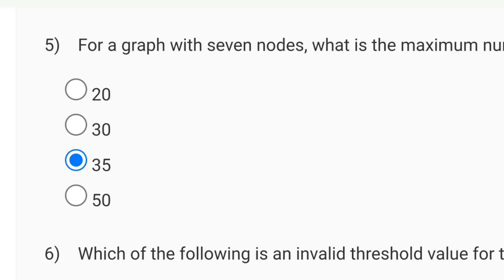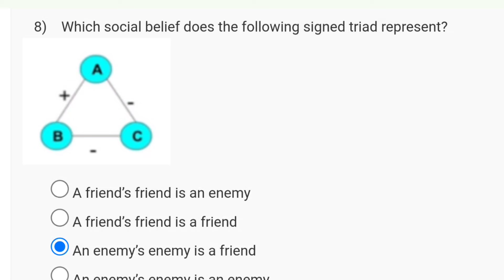Social Networks | Week 5 Answers 2024 (July) | NPTEL 2024 (July)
social networks assignment 1 answers
nptel social networks week 1 quiz assignment answers
nptel social networks week 1
social networks week 1 quiz assignment